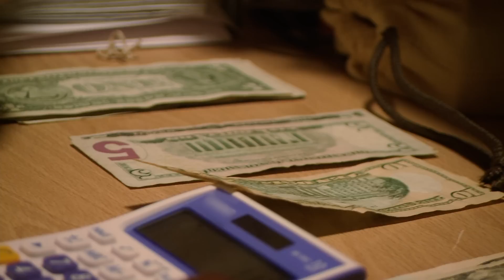Godfather of Pittsburgh: Adolfo Gets Down to Business (Season 1, Episode 1) | A&E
Vince has a business meeting with his son Adolfo to go over operations in this scene from "I'm the Big Guy."

Godfather of Pittsburgh
Season 1
Episode 1
I'm the Big Guy